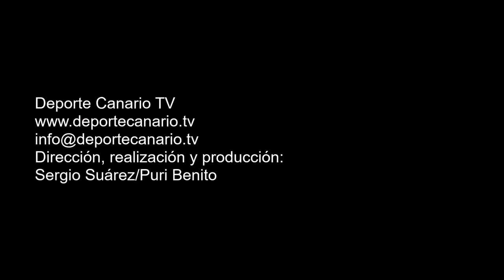Ezequiel atrapa un balón que no controla Igrail, lucha por él, se revuelve y marca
Gol de Ezequiel, jugador del Hespérides CF, minuto 37 (1-0). Partido de fútbol Hespérides CF-Haría CF. Regional Preferente Las Palmas. Temporada 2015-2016. Jornada 29. 9/4/2016. Campo de Fútbol de la Junta de Obras del Puerto. Las Palmas de Gran Canaria. Resultado final: 2-1.